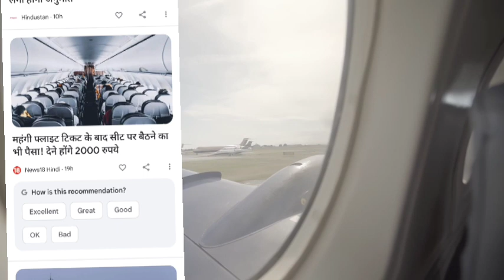सभी को एयरपोर्ट में 2000 रुपए जमा करना होगा तभी यात्रा कर सकते हो?| FLIGHT BIG NEWS TODAY 2024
इस वीडियो में बताया है कि अगर फ्लाइट में आप सफर करते हो तो आपको अगर साइड वाली सीट लेना है तो अब 2000 एक्स्ट्रा आपको फ्लाइट को देना पड़ेगा या फिर फ्लाइट में आगे बैठते हो या साइड वाली अगर खिड़की वाली सीट चाहिए तो उसके लिए अलग से पैसे देना पड़ेगा इंडिगो एयरलाइंस ने यह अपडेट जारी करके बताया है तो यह वीडियो में आपको पूरा यह चीज सुनने को मिलेगा और देखने को मिलेगा

your qures
flight hindi news
flight big updates
flight taj khabar
flight new updates
flight urdu news
flight av ka news
travel big updates
airport hindi news
indian airport news
indian flight news
flight ki hindi news
flight aaj ka news
flight urdu news
flight new khabar
flight taj khabar 2024
flight hindi news 2024
airport hindi news 2024
airport big updates
dubai travel news